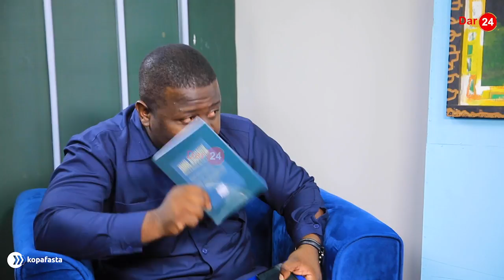MUASISI WA TIMU YA POLISI AFUNGUKA/ TULIHUJUMIWA/ "NI AIBU"